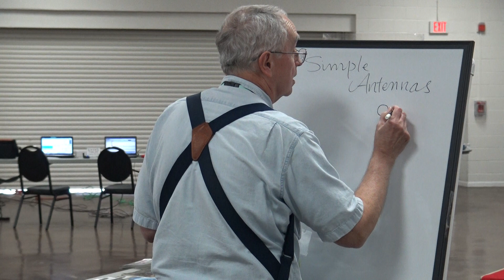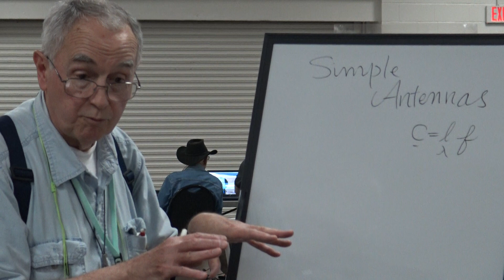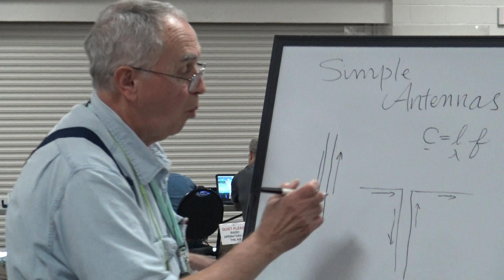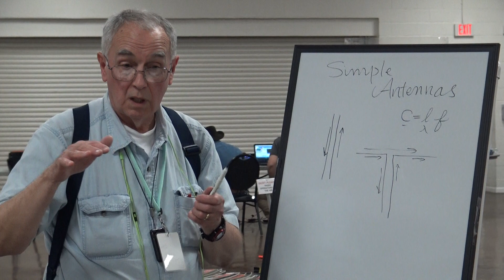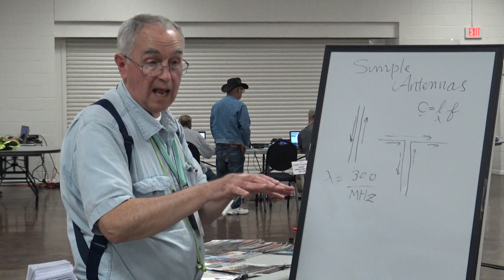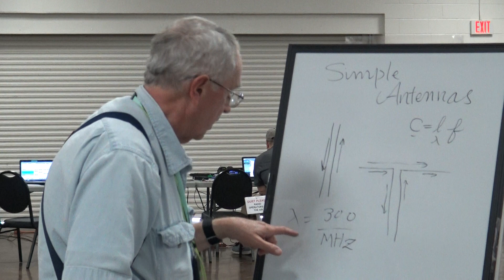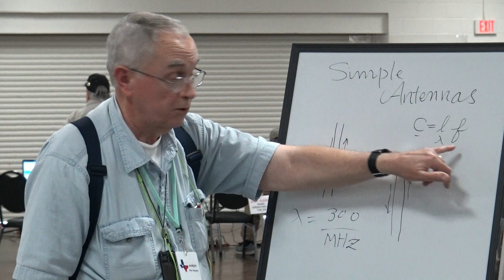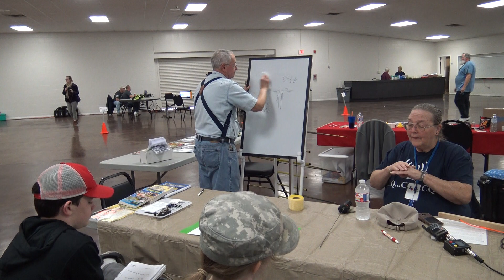Antenna for Ham Radios